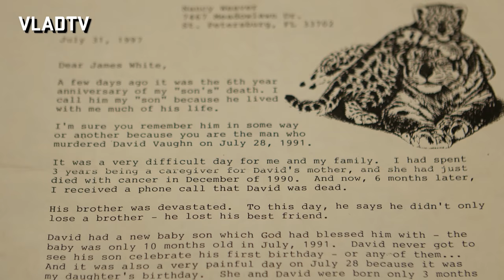Shaka Senghor on Writing a Bestseller and Prison Reform (Full Interview)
New York Times best-selling author Shaka Senghor joined DJ Vlad to speak about coming of age in Detroit at the height of the crack epidemic. Shaka describes how he got caught up in street culture and how the influx of crack cocaine devastated beautiful Detroit communities and changed sexual politics. On getting robbed at 14 and shot three years later, Senghor says, "Acting tough is a mask to hide the fear that you could die at any moment over something that doesn't amount to anything."

Shaka received 17 to 40 years for shooting and killing someone when he was just 19. Senghor explained that he convinced himself that he would be doing the full 40 years, so he started rebelling to the full extent, which landed him a combined seven years in solitary confinement.

During the conversation, Senghor opened up about the hardships in prison, including the "feces wars," being left out in the freezing cold for hours, and prisoners injuring themselves to go to the hospital for a chance at human contact. Listen to the full interview above.